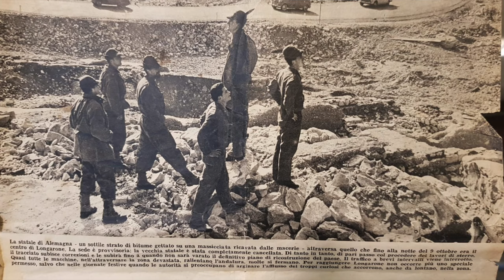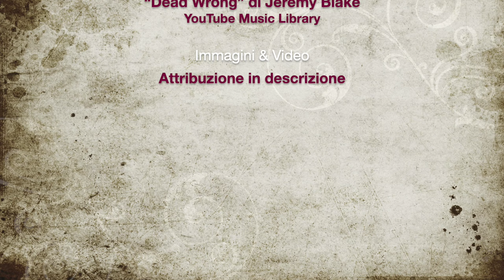Episodio 6: il ricordo di un soccorritore (English SUB)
🎬 Voce del Vajont - Episodio 6: il ricordo di un soccorritore con Vittorio Valentini

🕰️ L’ospite: in questo episodio, Vittorio Valentini, sottotenente di stanza presso la caserma Fantuzzi di Belluno, condivide la sua esperienza di soccorritore a Longarone all'indomani del disastro del Vajont.

🎙️ Benvenuto a "Voce del Vajont": il nuovo podcast dedicato a mantenere viva la memoria del Vajont. Ogni episodio esplorerà testimonianze, interviste a sopravvissuti, e approfondimenti con esperti del settore. Un'iniziativa per onorare il passato e promuovere la consapevolezza.

📚 Scopri l'analisi dei processi decisionali che hanno portato al disastro proposta nel mio libro "La notte più buia della valle". Trovi il link qui sotto per acquistarne una copia e approfondire la conoscenza di questo capitolo cruciale della nostra storia.

SEGUIMI:
📷 IMMAGINI 📷
- Vittorio Valentini
- Andrea Di Antonio